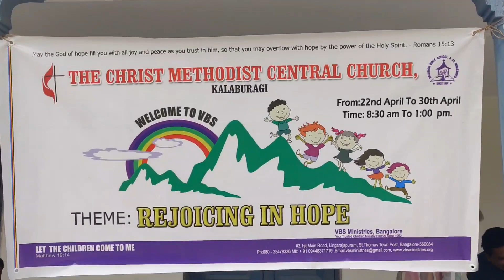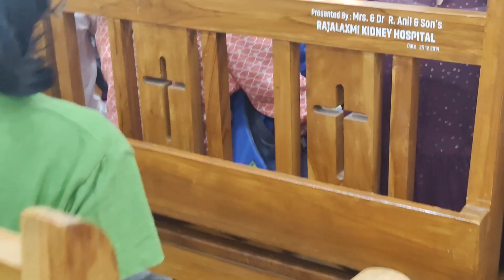VBS/vacation Bible school Methodist Central Church, kalaburagi